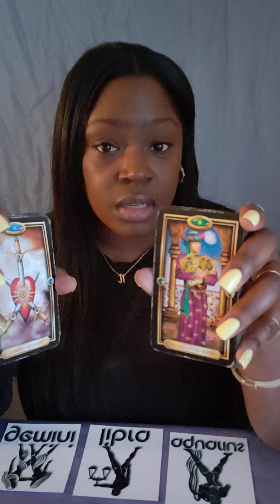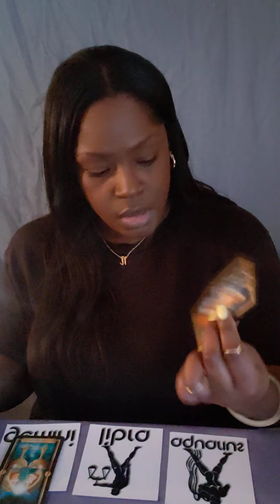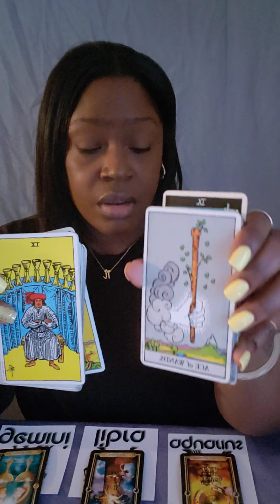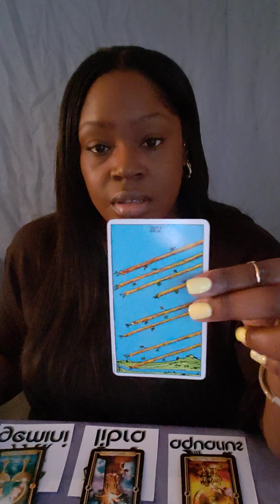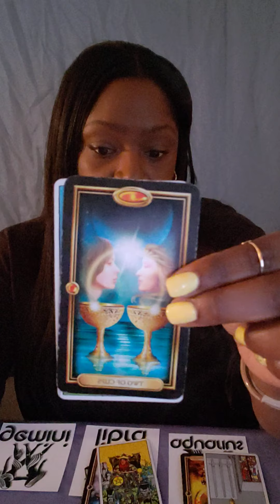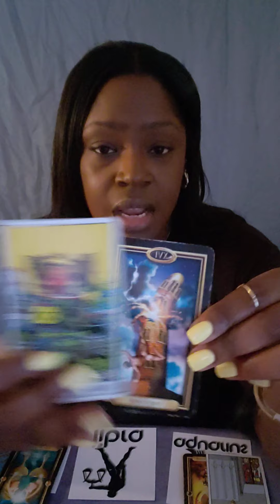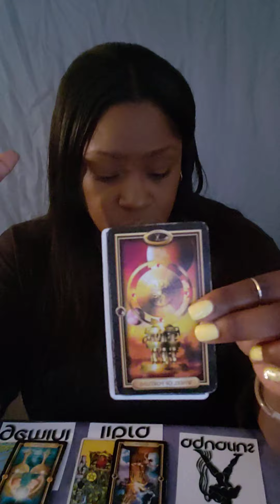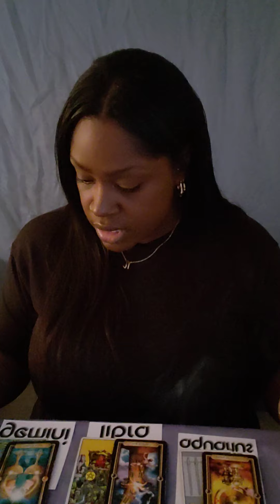🌬 GEMINI LIBRA AQUARIUS APOLOGIES AND NEW STARTS 💌💏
Airsigns General Weekly Love Reading